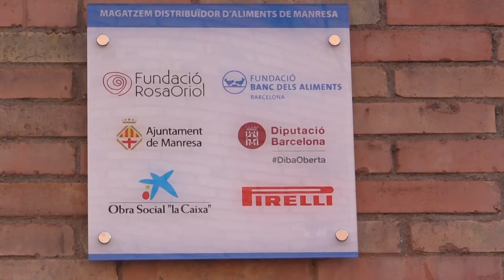inauguració d’un nou magatzem distribuïdor d’aliments solidaris, a Manresa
Des d’avui la capital del Bages disposa d’aquesta infraestructura per distribuir aliments a entitats que els reparteixen a persones en situació de precarietat alimentària a les comarques del Bages, el Berguedà i el Moianès.